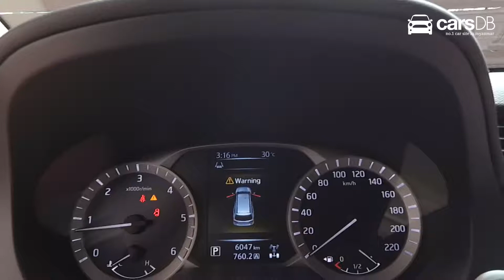Nissan Tera 2019